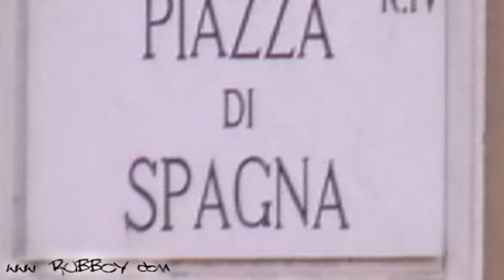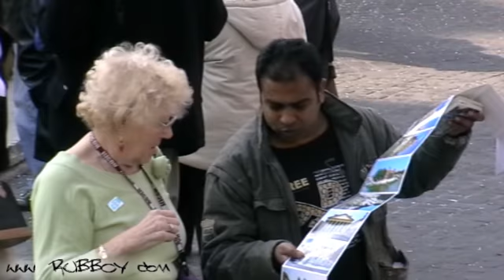Plaza España (Spagna) [Roma 20-26.2.09]